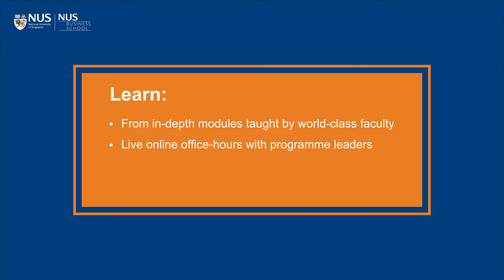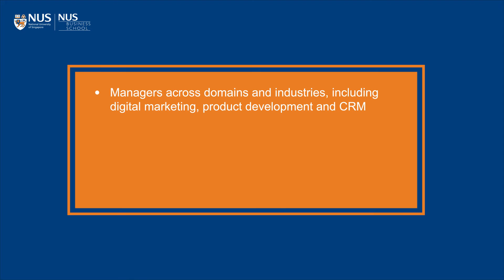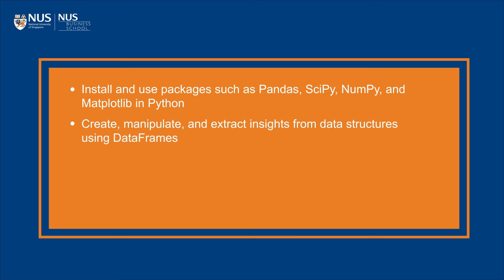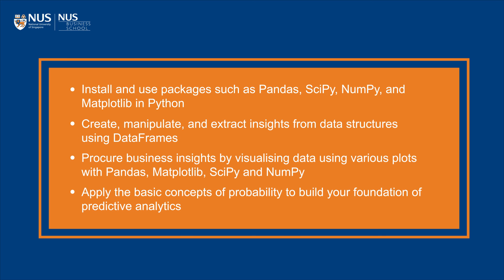Python for Analytics | Nus Business School | Emeritus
The Python for Analytics programme by NUS Business School is designed to provide you with an introduction to coding with Python, the #1 programming language globally. The 3-month online programme will also teach you how to apply Python functions and packages to evaluate data and extract essential insights.

In this video, Xiong Peng, Lecturer in the Department of Analytics & Operations, NUS Business School, shares insights on how the programme will help participants understand the functions and packages of Python to pinpoint key data insights and can be used to drive better, smarter decisions.